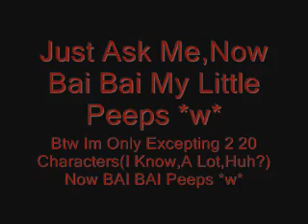Last Chance Contest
Hello,On April 20 The Results Will Be Out!
Im Only Picking Up 2 20 People,If Their Is Less
Then 20 People Entering,Then You All
Will Be In It! Gimme Your Information As A Video
Responce Down Below,Put Your Char In It 2!
If You Have Any Questions,Feel Free 2 Ask Me!